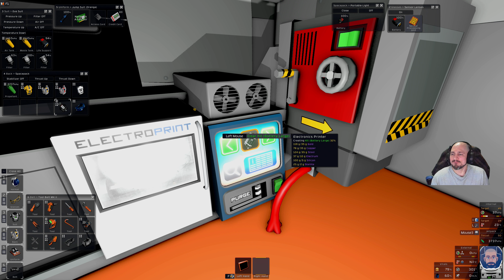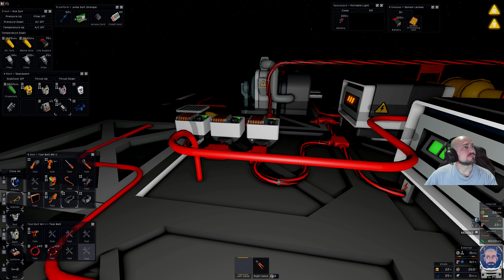Stationeers Ep.75 (11-27-2023) Live Stream :)